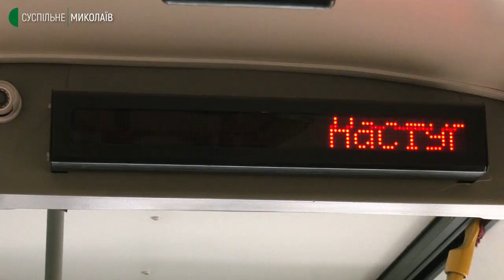Миколаївський міський транспорт почав перевозити не лише сидячих пасажирів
Згідно з постановою Кабміну № 1240, з 6 грудня 2021 року у громадському транспорті можна перевозити пасажирів у кількості, що відповідає місцям для сидіння, та 50 відсотків від кількості місць для стояння.